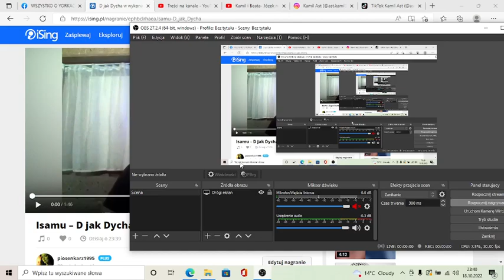Kamil Ast- D jak Dycha (Cover)